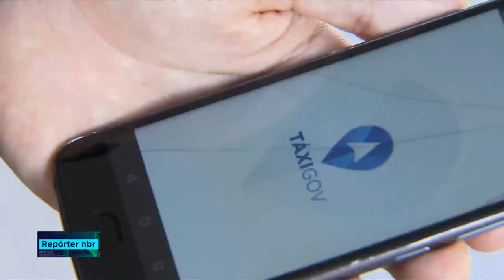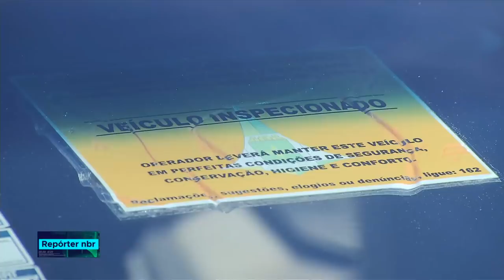Aplicativo TaxiGov é usado para deslocamento de servidores públicos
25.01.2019 - E para este ano, o governo quer ampliar o uso do sistema. A iniciativa pode gerar economia e agilidade.